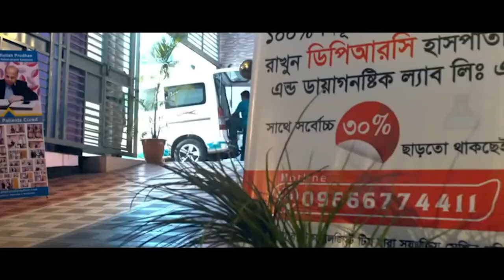সুস্থ হওয়ার ১ মাস পর ফিরে এসে কি বললেন PLID রোগী আলহামদুলিল্লাহ DPRC’র চিকিৎসায় আমি সুস্থ। PID | AVN